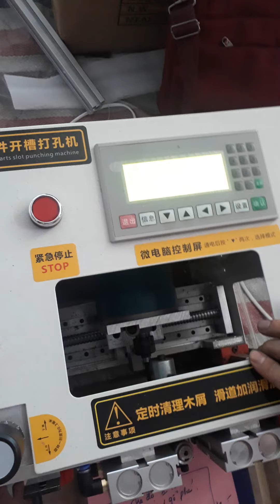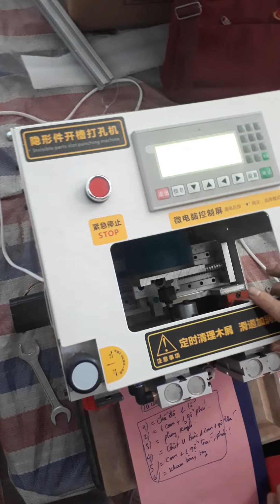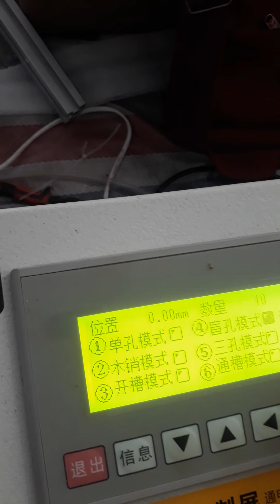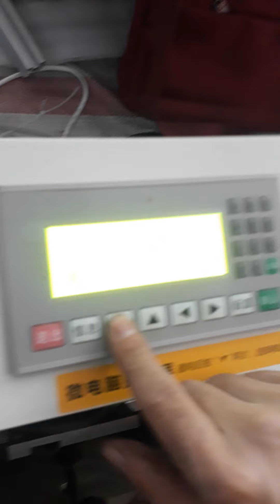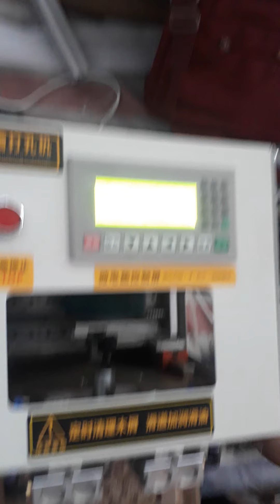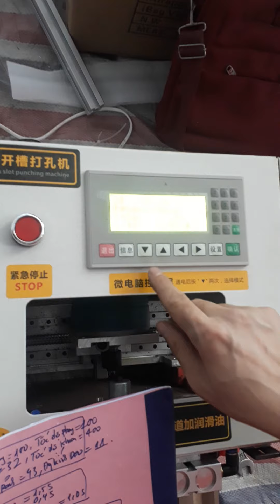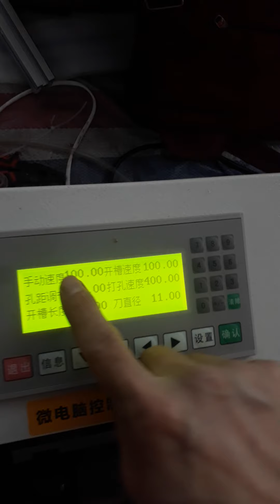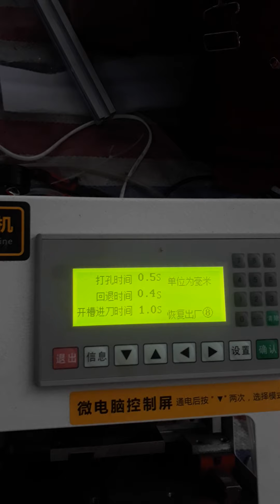Hướng dẫn chi tiết cấu tạo và chức năng máy khoan minicam đa năng C seri